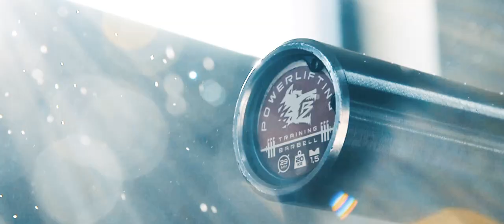Project Beast / BE STRONGER, BETTER. / Powerlifting Barbell Promo Clip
Realizacja: Project Beast Team